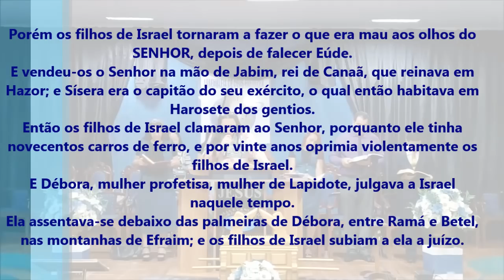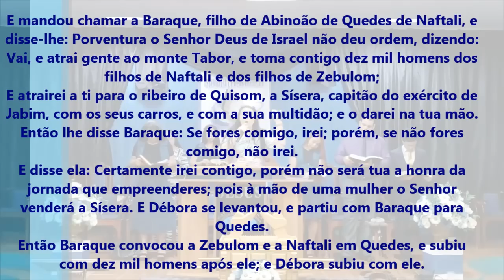CONGRESSO DE SENHORAS - Pregação Impactante sobre Débora 2019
Porém os filhos de Israel tornaram a fazer o que era mau aos olhos do SENHOR, depois de falecer Eúde.
E vendeu-os o Senhor na mão de Jabim, rei de Canaã, que reinava em Hazor; e Sísera era o capitão do seu exército, o qual então habitava em Harosete dos gentios.
Então os filhos de Israel clamaram ao Senhor, porquanto ele tinha novecentos carros de ferro, e por vinte anos oprimia violentamente os filhos de Israel.
E Débora, mulher profetisa, mulher de Lapidote, julgava a Israel naquele tempo.
Ela assentava-se debaixo das palmeiras de Débora, entre Ramá e Betel, nas montanhas de Efraim; e os filhos de Israel subiam a ela a juízo.
E mandou chamar a Baraque, filho de Abinoão de Quedes de Naftali, e disse-lhe: Porventura o Senhor Deus de Israel não deu ordem, dizendo: Vai, e atrai gente ao monte Tabor, e toma contigo dez mil homens dos filhos de Naftali e dos filhos de Zebulom;
E atrairei a ti para o ribeiro de Quisom, a Sísera, capitão do exército de Jabim, com os seus carros, e com a sua multidão; e o darei na tua mão.
Então lhe disse Baraque: Se fores comigo, irei; porém, se não fores comigo, não irei.
E disse ela: Certamente irei contigo, porém não será tua a honra da jornada que empreenderes; pois à mão de uma mulher o Senhor venderá a Sísera. E Débora se levantou, e partiu com Baraque para Quedes.
Então Baraque convocou a Zebulom e a Naftali em Quedes, e subiu com dez mil homens após ele; e Débora subiu com ele.
E Héber, queneu, se tinha apartado dos queneus, dos filhos de Hobabe, sogro de Moisés; e tinha estendido as suas tendas até ao carvalho de Zaanaim, que está junto a Quedes,
E anunciaram a Sísera que Baraque, filho de Abinoão, tinha subido ao monte Tabor.
E Sísera convocou todos os seus carros, novecentos carros de ferro, e todo o povo que estava com ele, desde Harosete dos gentios até ao ribeiro de Quisom.
Então disse Débora a Baraque: Levanta-te, porque este é o dia em que o Senhor tem dado a Sísera na tua mão; porventura o Senhor não saiu adiante de ti? Baraque, pois, desceu do monte Tabor, e dez mil homens após ele.

Juízes 4:1-14